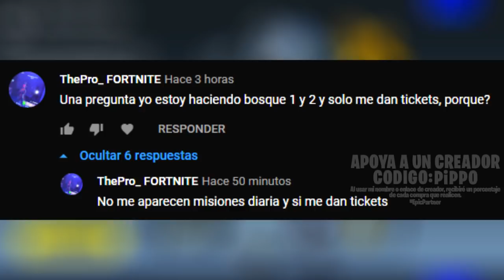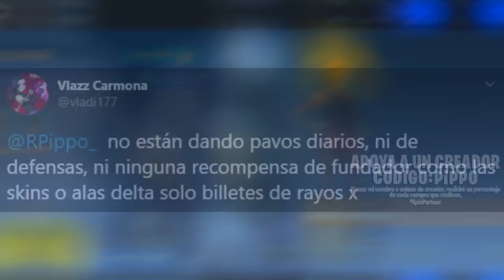NO MÁS PAVOS PARA NUEVOS JUGADORES - LO QUE NO DA EL NUEVO PAQUETE - FORTNITE SALVAR EL MUNDO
En este video vemos un poco más en detalle el nuevo y único paquete que tendrá disponible Salvar el Mundo desde el próximo 2 de julio.
Este paquete ademas de contener algunas recompensas como un héroe, esquema, paVos, skin y mochila para ambos modos, trae ni mas ni menos que el acceso al juego.
De momento será la única manera de ingresar a salvar el mundo, solo comprando este paquete.
Los paquetes de fundador que conocíamos dejaron de existir.

TEMAS ESPECÍFICOS QUE HABLAMOS EN EL VIDEO:
00:00 YA DISPONIBLE PARA TODO EL MUNDO
00:15 NO HAY DESCUENTO + CONTENIDO
00:33 NO MÁS PAVOS PARA NUEVOS JUGADORES
01:07 SKIN, ALAS DELTA Y GESTO DE ANTES
01:16 RESUMEN FINAL